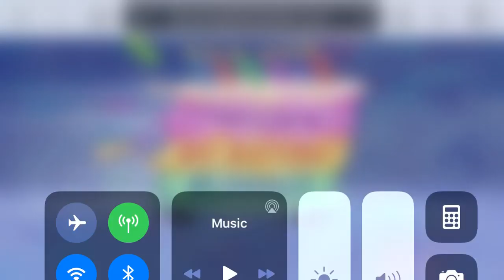What do you think about this episode #5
Note it awesome episode from spongebob squarepants
Note that spongebob big birthday blowout